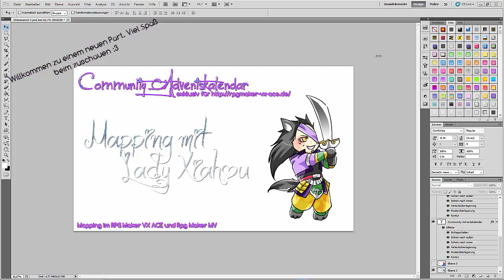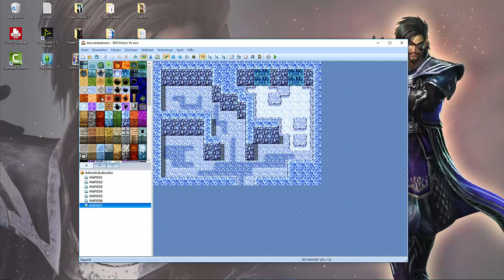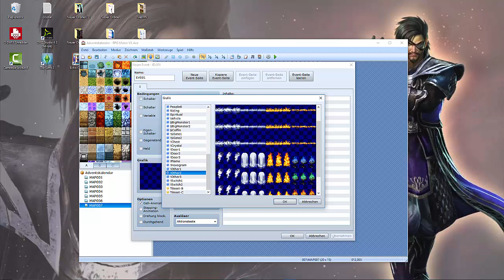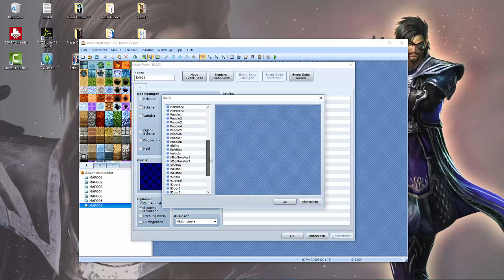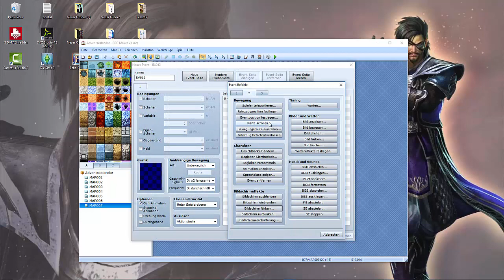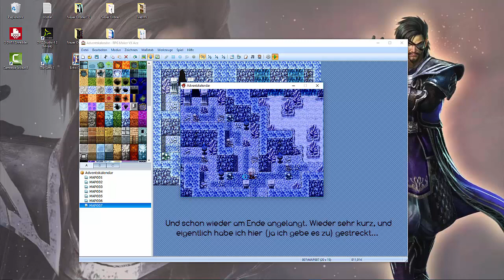[Community Adventskalendar 2015] Eisdungeon [VX ACE]